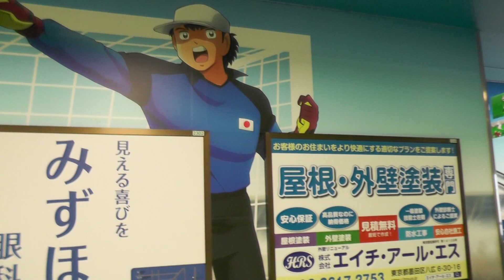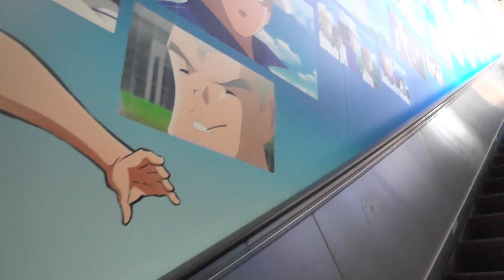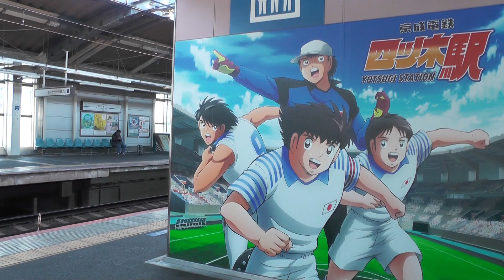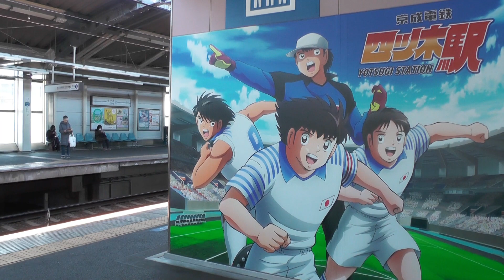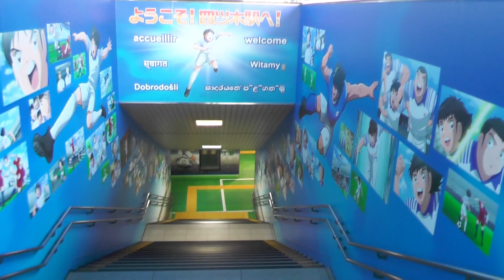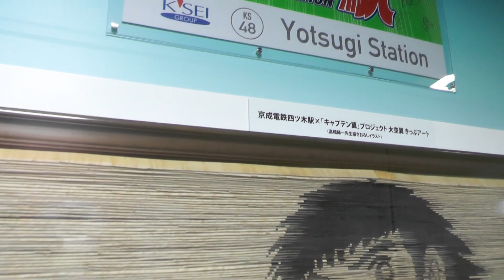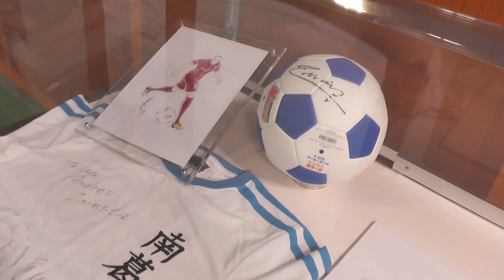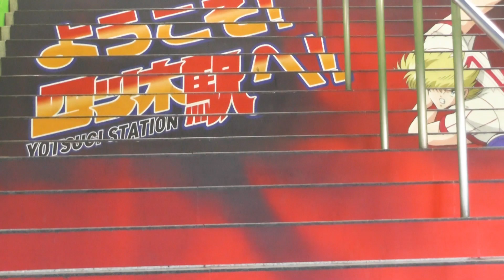京成四ツ木駅キャプテン翼キャラクター案内放送変更 きょう27日より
案内放送、1番線は大空翼（三瓶由布子）、2番線は日向小次郎（佐藤拓也）です。京成四ツ木駅はキャプテン翼一色なっていました。